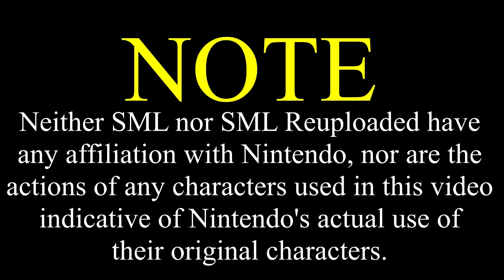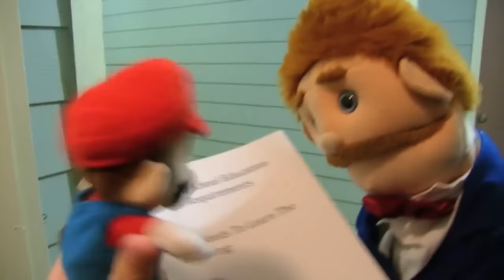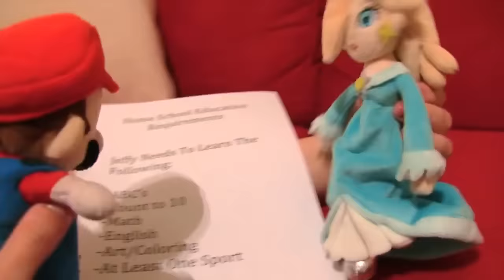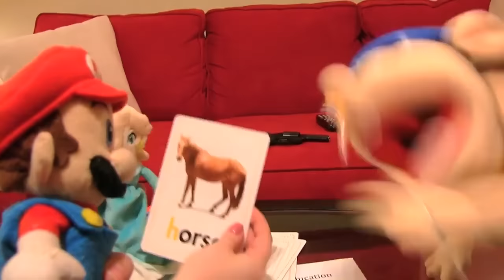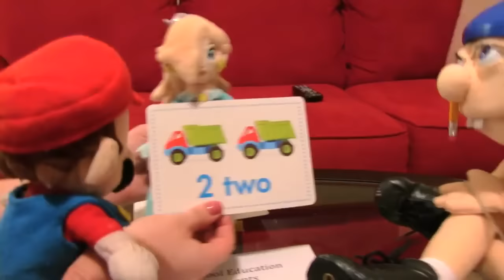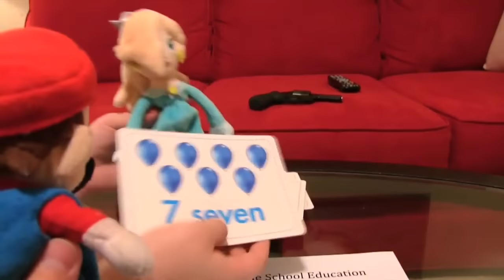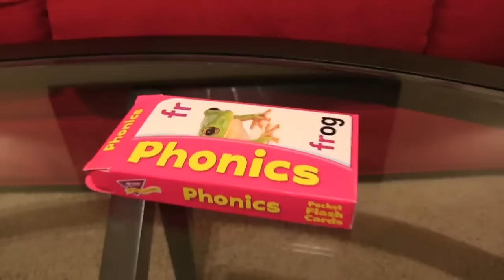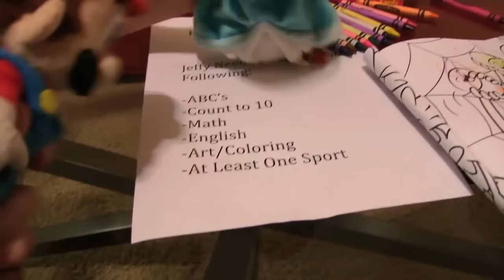SML Movie: Jeffy's Homework [REUPLOADED]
Jeffy has to be homeschooled!